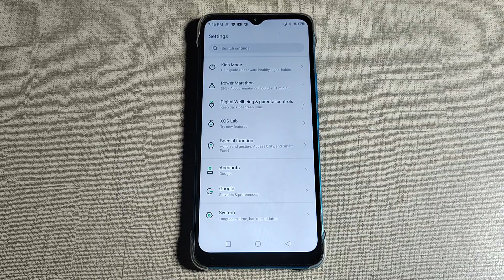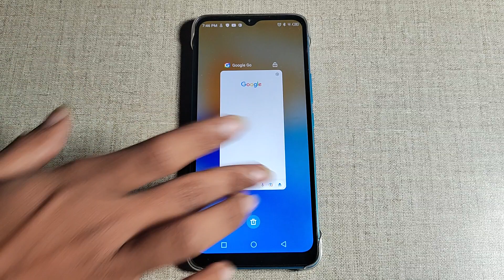infinix Hot 20i , ringtone setting, download ringtone set kaise kare